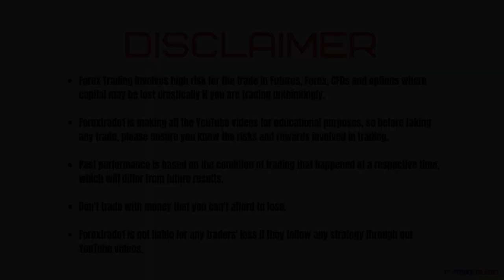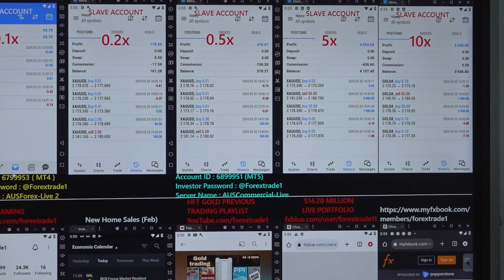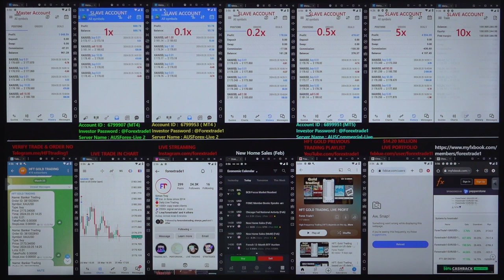HFT: Gold Trading based on US data - [25 -3-2024]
Chapter
00:00 Introduction
00:10 1st Trade Places as per  Data
01:20 Profit booked
01:38 2nd Trade Places as per Data
01:55  Profit booked
02:25 Verify All the Account's Profit booking and Data

HFT gold trading is done based on the below data:
» New Home Sales (Feb)

1x profit booked = $961
Investor Account Details: